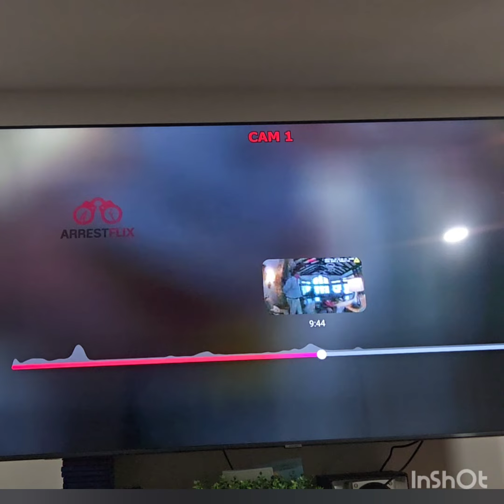SHE MARRIED A WEALTHY MAN AND HE GOT PHYSICAL WITH HER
No woman should  accept any kind of  violence from any man. I don't care if he is rich or poor. You don't let no man hit you, period. Leave and don't look back.

Before you watch this video, make sure you completed your clock in checklist: